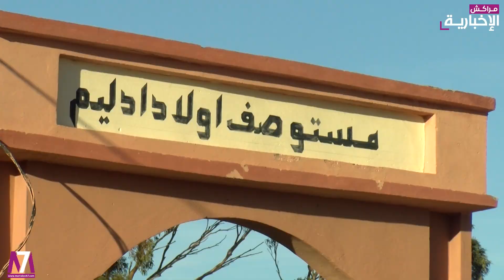ساكنة اولاد الدليم تستنكر منع بعض ابنائها من الاستفادة من خدمات النقل المدرسي